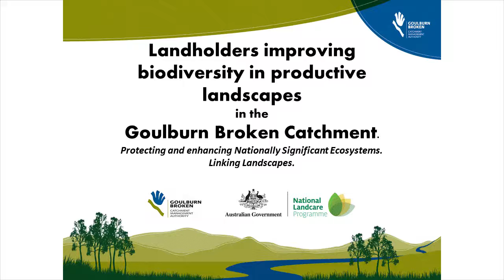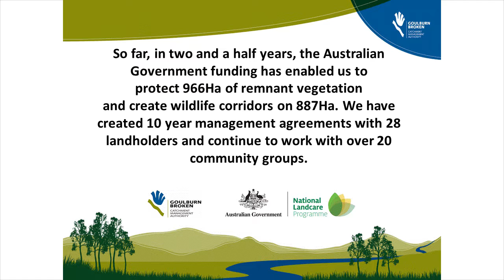Landholders improving biodiversity in productive landscapes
Find out more about how we're working with landowners to improve & protect biodiversity and landscapes.